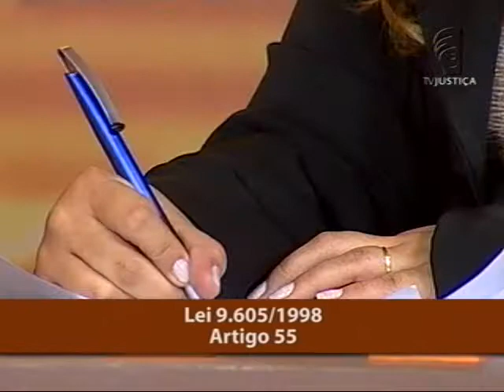Direito minerário - aula 5